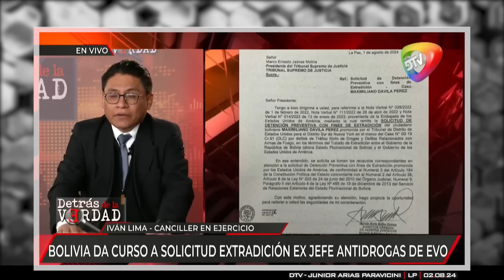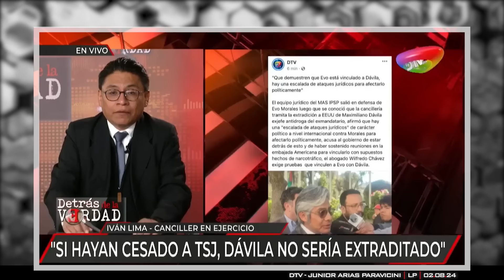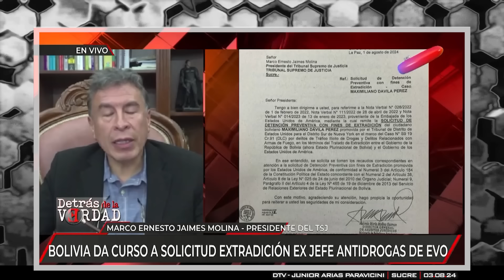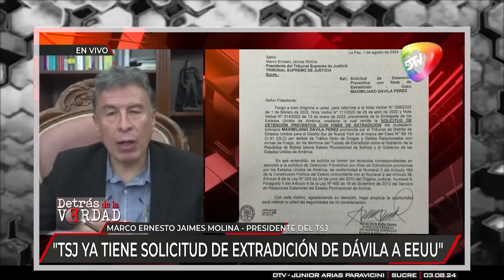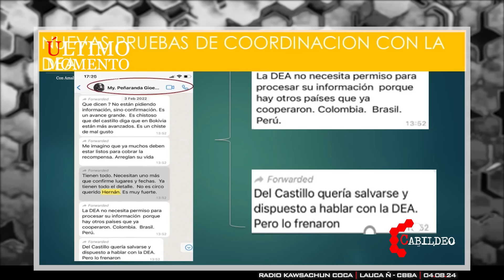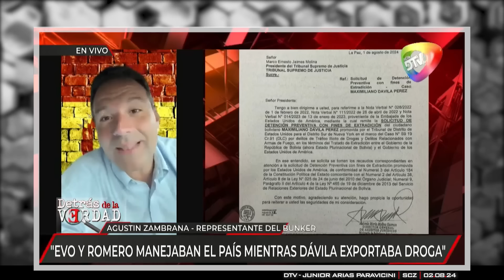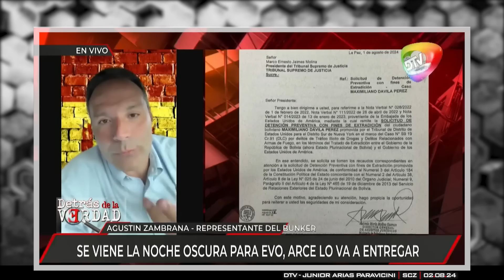ÚltimoMomento | ¡EVO ESTÁ JOD1D0! | 05.08.2024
EVO MORALES Y SU POSIBLE EXTRADICIÓN A EEUU |
Analistas y políticos señalaron que la apertura del gobierno de Luis Arce atemoriza al expresidente Evo Morales, pero el exmandatario lo desmiente, dice que no conocía a Dávila, aunque admite que habló con él pocas veces.
El expresidente Evo Morales, en su programa semanal en radio Kawsachun Coca, negó que le cause miedo el hecho de que la Cancillería boliviana inicie un proceso de extradición por narcotráfico a Estados Unidos al ex director de la Fuerza Especial de Lucha Contra el Narcotráfico (FELCN), Maximiliano Dávila.
Morales dijo que no conocía a la exautoridad antidrogas, por cuya cabeza Estados Unidos puso una recompensa de 5 millones de dólares, pues lo acusó de tráfico de drogas.
Según Morales, la relación gubernamental con Dávila era llevada por el comandante de la Policía, por el exministro de Gobierno, Carlos Romero, y por el exviceministro Felipe Cáceres.
“Algunos periodistas dicen que estoy asustado porque el presidente Luis Arce me va a entregar a Estados Unidos al viabilizar la extradición del coronel Maximiliano Dávila. Yo quiero comentar que es responsabilidad del presidente nombrar al comandante en jefe de las FFAA, de las tres fuerzas; y del comandante general de la Policía Nacional. Pero el jefe policial pasa ternas para los comandantes departamentales y de algunas direcciones nacionales, como la Fuerza Especial de Lucha Contra el Narcotráfico, FELCC, FELCV y otras unidades que tiene la institución nacional”, precisó el exmandatario.
En la última gestión, dijo: “Yo pedí al ministro (Romero), al viceministro (Cáceres) que revisen. Ni conocía al entonces director Dávila. Era antes o después de mi cumpleaños, el 26 de octubre, en Chimoré, me estaba esperando el comandante de entonces, ahí conocí a Dávila, me saludó con su torta, ni comimos, pero le agradecí. Entiendo perfectamente que, por cortesía y por diplomacia te invitan”.
Luego manifestó: “Yo tengo una información oficial, entre septiembre y octubre de 2021 Eduardo del Castillo pidió autorización del presidente Arce para reunirse con la encargada de negocios de la Embajada de Estados Unidos. Lo hizo y ahí la diplomática Charisse Phillips le dijo textualmente que había que detener a Dávila, porque si se iba fuera de Bolivia, iban a capturarlo en la frontera. Advirtió que iba a dar 5 millones de dólares si alguien daba alguna información”.